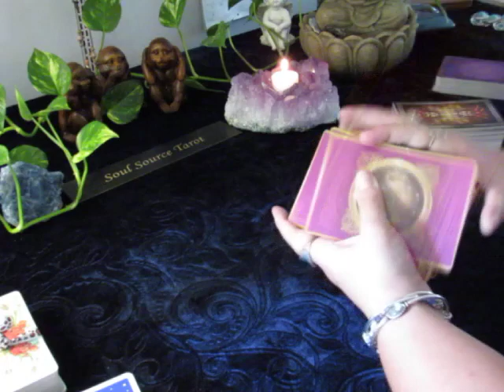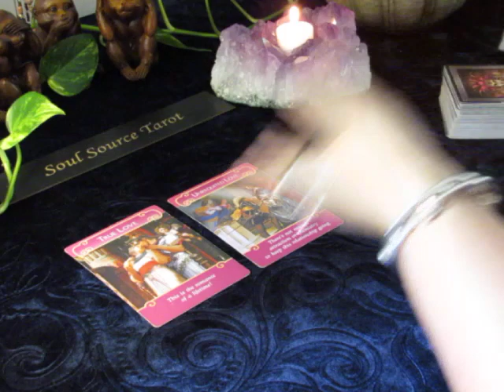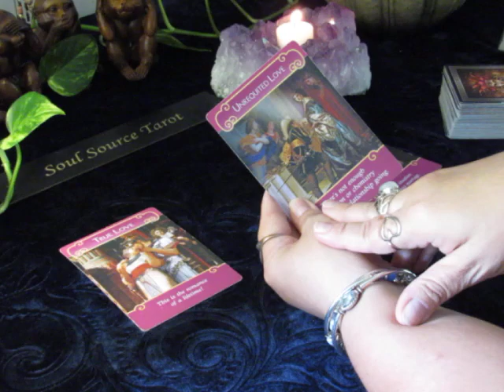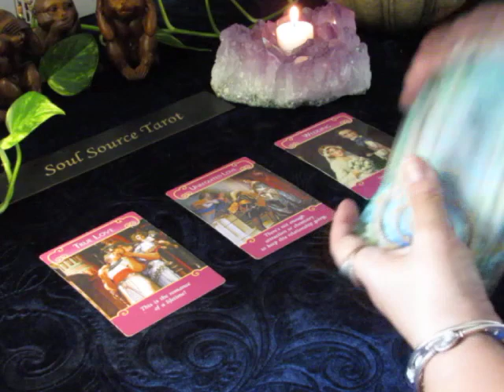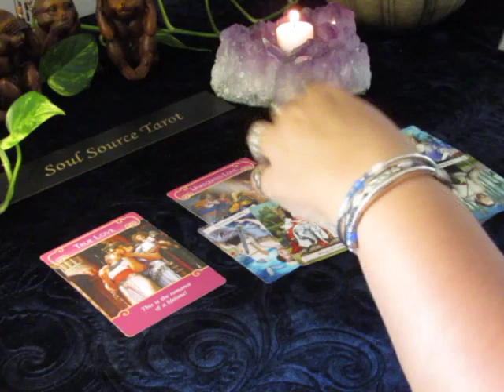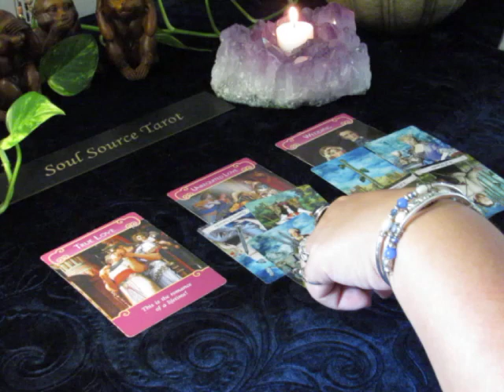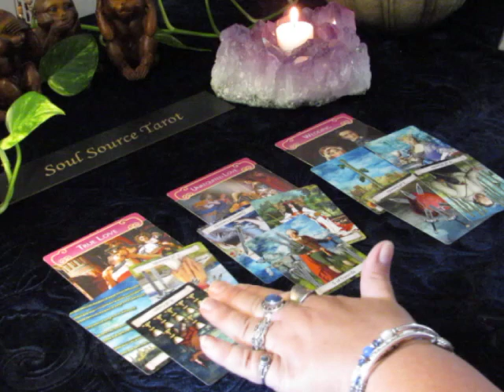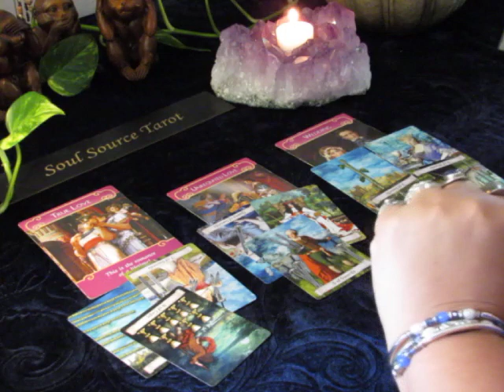~The Daily Love Vibe~Random Reading About Love......Lies, Lies, Lies...